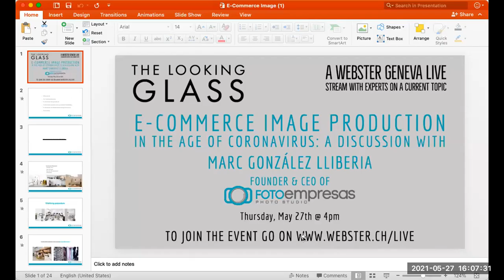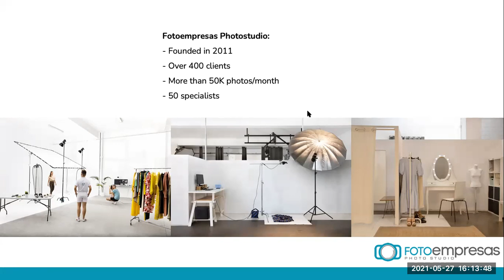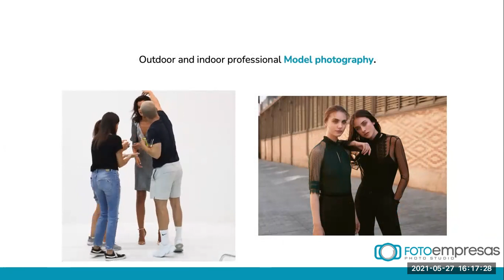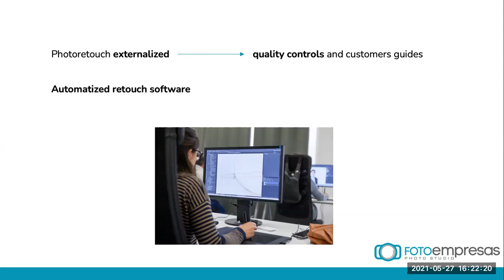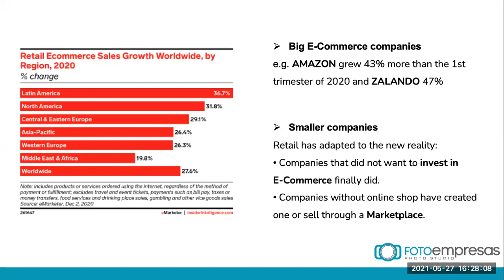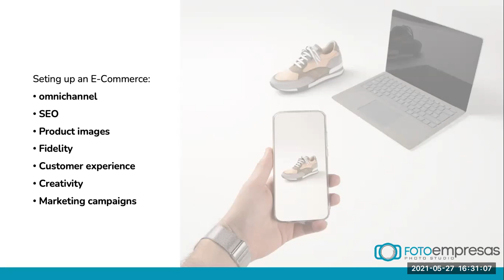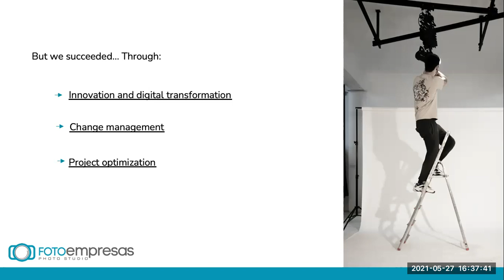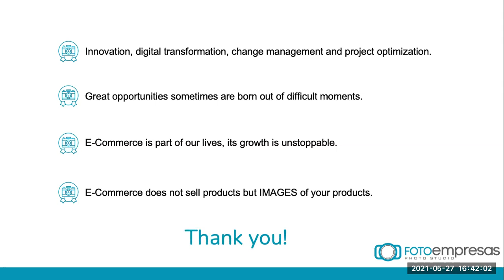E-COMMERCE IMAGE PRODUCTION IN THE AGE OF COVID-19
📷🛒 PRODUCCIÓN DE IMÁGENES PARA E-COMMERCE EN LA ERA DEL CORONAVIRUS 🛒📷

Presentación para la Universidad Webster de Ginebra a cargo de Marc Gonzázez, CEO & Founder de Fotoempresas Photostudio S.L.

Analizamos desde dentro un caso de éxito enmarcado en el contexto del Coronavirus.

📢 La charla está estructurada en los siguientes puntos:
Presentación de Fotoempresas: ¿qué es y a qué se dedica?
Cuál es nuestro sistema de trabajo.
El e-Commerce durante el Coronavirus.
La evolución del e-Commerce en los últimos 10 años.
Conclusiones / Ruegos y preguntas.

📷🛒 E-COMMERCE IMAGE PRODUCTION IN THE AGE OF CORONAVIRUS 🛒📷

Presentation for Webster University of Geneva by Marc Gonzázez, CEO & Founder of Fotoempresas Photostudio S.L.

We analyze from the inside a successful case framed in the context of the Coronavirus.

📢 The talk is structured around the following points:
Presentation of Fotoempresas: what is it and what does it do?
What is our work system?
The e-Commerce during the Coronavirus.
The evolution of e-Commerce in the last 10 years.
Conclusions / Questions and requeests.